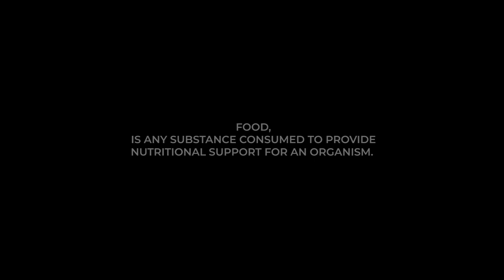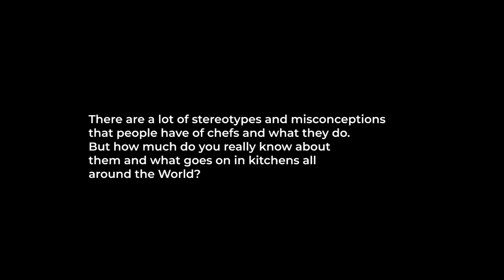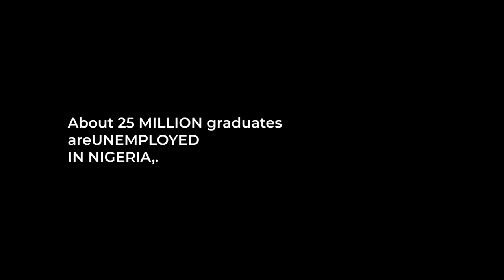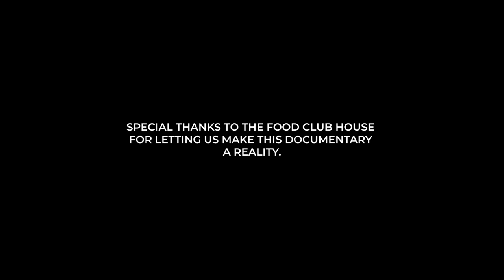Becoming a Chef - Chef Armani | The Becoming Documentary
Becoming a Chef - Chef Armani | The Becoming Documentary, To Become, One must First Believe.
The Becoming is a documentary series Intended to capture the Behind the scenes of a character's growth or path in becoming who he/she wants to be.
Believe! that's the path to success !